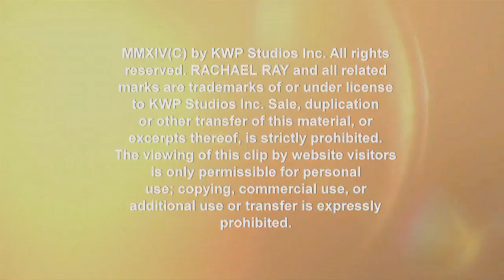Scott Weinger on Filming 'Fuller House': It's So Much Fun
The actor adds a little '90s nostalgia to your day by giving a sneak peek of the much-anticipated Netflix series.